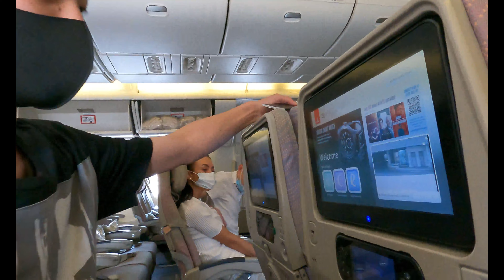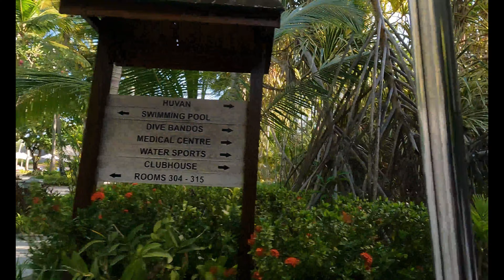WE FINALLY MET - Traveling during Pandemic | Philippines to Maldives📍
TRAVEL DATE: June 15-24, 2021 | After months of waiting and planning, we finally see each other beyond laptop and phone screens amidst pandemic.

💜ABOUT NAM WANDERS💜
Nam Wanders was mainly created to compile memories in the form of personal blogs and vlogs like a modern “My Adventure Book” from the UP movie. By this, we also hope to provide viewers with some useful information and feedbacks from our trips and activities.

Since this travel happened during COVID-19 pandemic, many of you might have a lot questions in mind regarding travelling during pandemic. In order to give you some ideas how it is like to travel during pandemic, how we achieve to travel, and how our experience was; you might want to check out our blogsite

You can find the following contents such as:
✏️ Bandos, Maldives Details and Travel Plans 2021 👇

❤️ REQUEST ❤️
We would also like to read and interact with you on your COMMENTS 💬.
You may also help our channel grow by SHARING this video ✨.